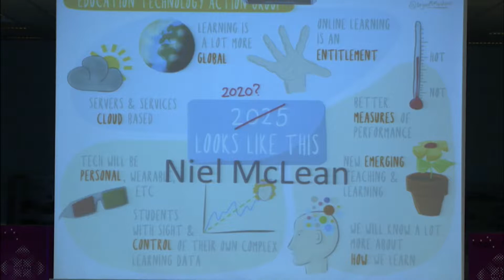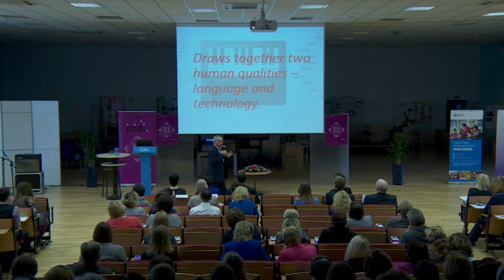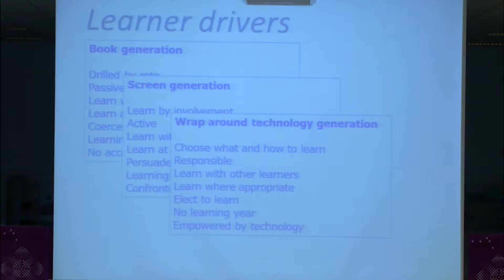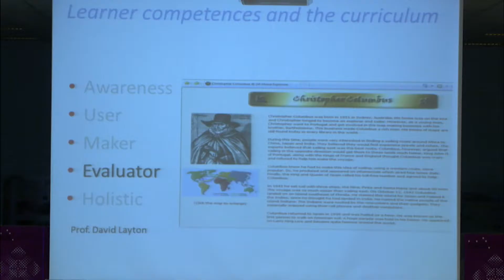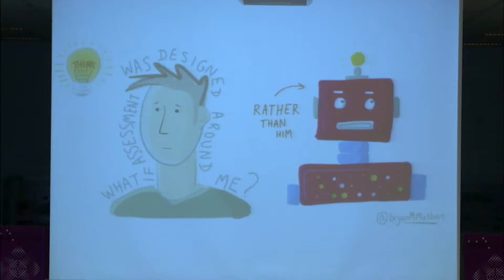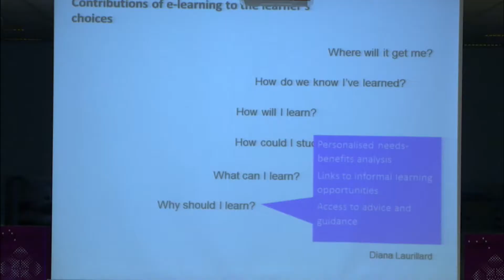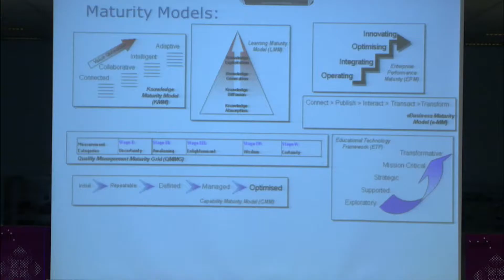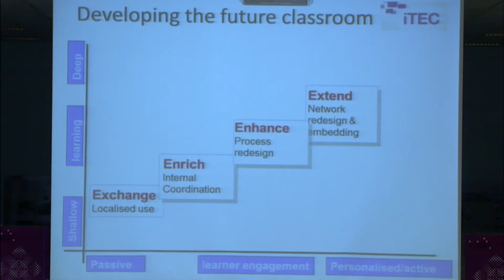"Skola digitālajā laikmetā" 1.daļa Nils Maklīns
Globalizācijas un tehnoloģiju attīstības radītie izaicinājumi ietekmē visas dzīves jomas, tai skaitā maina nodarbinātības konceptu, sociālās saziņas un komunikācijas kultūru, radot nepieciešamību mainīties arī izglītības sistēmai un ikdienas izglītības procesiem. Tehnoloģiju sniegtās iespējas ļauj efektīvāk organizēt zināšanu un prasmju apguvi, paplašinot sadarbību un radot inovatīvus risinājumus, lai palīdzētu izzināt sevi, veidot dialogu ar pasauli un stiprinātu 21.gadsimta izglītības pīlārus: mācīties mācīties, mācīties pārveidot un mācīties kļūt.